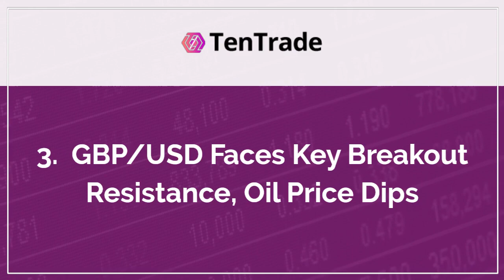TenTrade: Daily Market Update - 31st of January 2023 - 5 Things to Trade Today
1. Australia's Retail Snails weigh on December's trade figures (again).

2. EURUSD: Pullback likely to find support in Elliott wave correction.

3. GBP/USD faces key breakout resistance, oil price dips.

4. Looking to stay away from FED, BOE, and  ECB this week. How about AUDCAD?

5. Fed meeting Preview: The Magic Show of interest rates, inflation and growth.